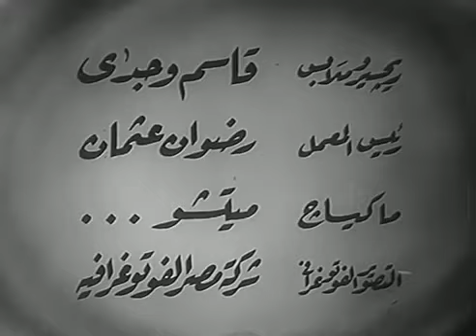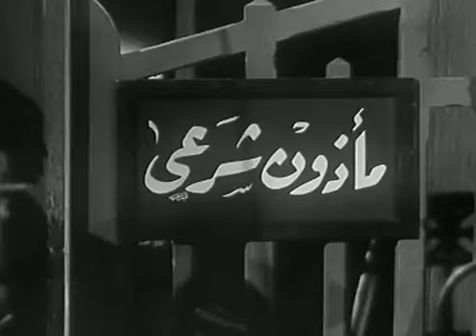فيلم نرجس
نرجس الابنة الوحيدة لأبوين ثريين يحدث أن يفقداها فى ظروف غامضة ويلتقطها رجل متوسط الحال فيتكفل بها ويرعاها حتى تصير فتاة جميلة شابة يربط الحب بينها وبين شاب فقير، يدل أحدهم أبويها على مكانها فيستدلان عليها ويعيداها إلى حياة الثراء، يتقدم إليها شاب من أسرة ثرية ويفضله أبواها ولكنها ترفضه لارتباطها القديم الذى يحقره الوالدان ويحاولان إقناعها أنها "نرجس الثرية . تفشل نرجس فى إقناع أبويها بحبها فتهرب من المنزل إلى الرجل الذى نشأت فى بيته ويعود الوالدان للبحث عنها ولكنهما يعرفان أين يجدها، وعند لقائهما يتعرفوا على من اختاره قلبها. يقتنعا به وينفذان رغبة نرجس بزواجها من هذا الشاب الفقير حتى لا يفقدها مرة أخرى..

رومانسى - اجتماعى - انتاج سنة 1948

الابطال
نور الهدى
محمد فوزى
 علي الكسار
  إسماعيل يس
 عزيزة حلمي
  محمود نصير
 عبدالمنعم إسماعيل
 عبدالحميد زكي

الاخراج \ عبد الفتاح حسن
المؤلف \ عبد الفتاح حسن

🔔🔔🔔موقع شوف سينما 🔔🔔🔔
🔔🔔🔔لاحدث الافلام و المسلسلات العربية و الاجنبية🔔🔔🔔